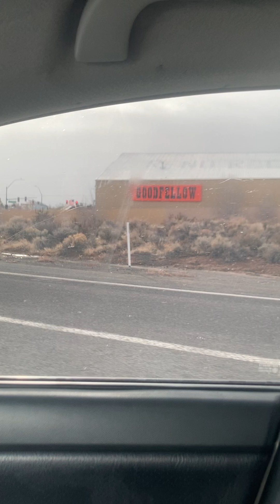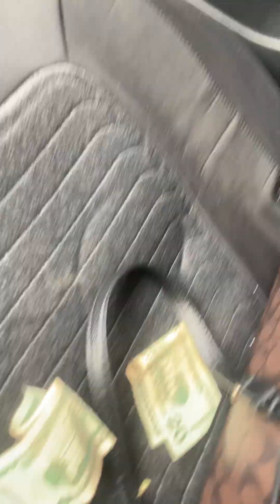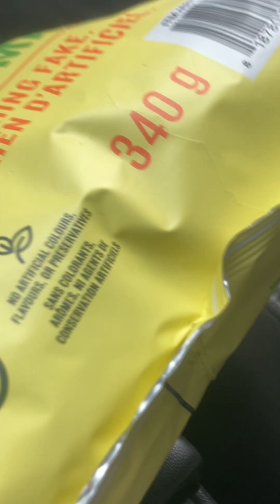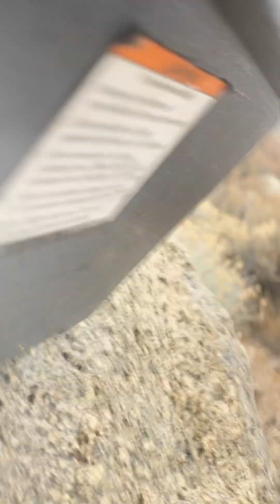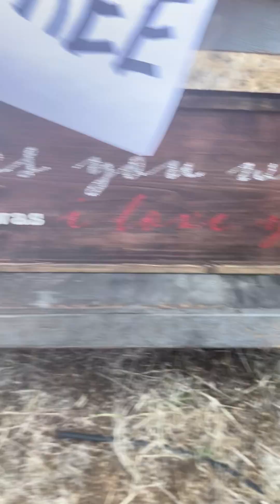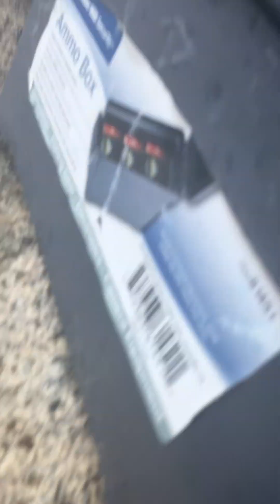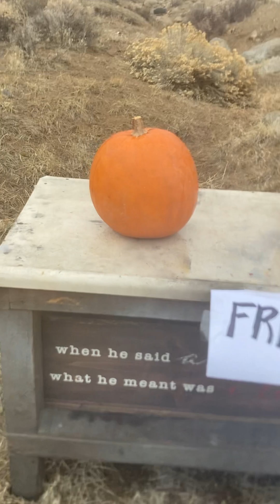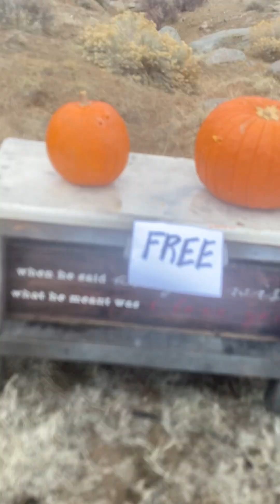What I did after I got rich hey operator #1911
Shooting pumpkins 🎃 & revolving steel plate targets